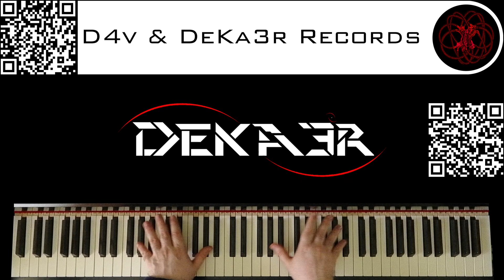🔴 IRL - ESTUDIOS PROFUNDOS DE PIANO - FA SOSTENIDO MAYOR - ESCALAS DOBLES en OCTAVAS - 1278